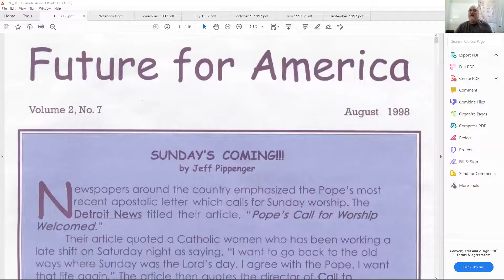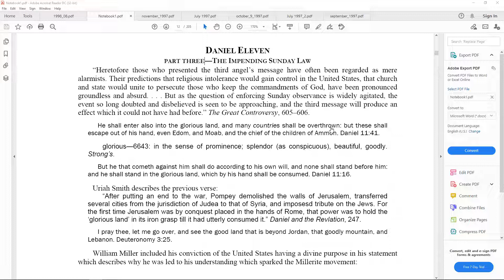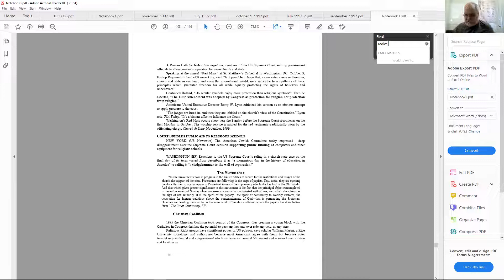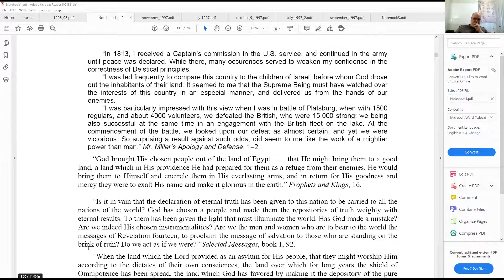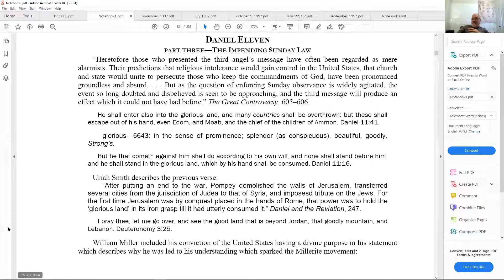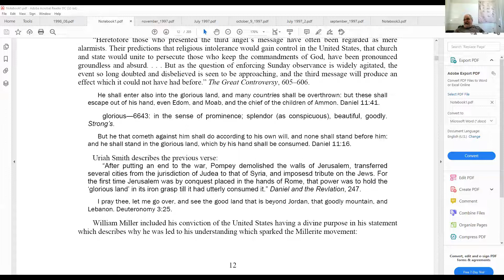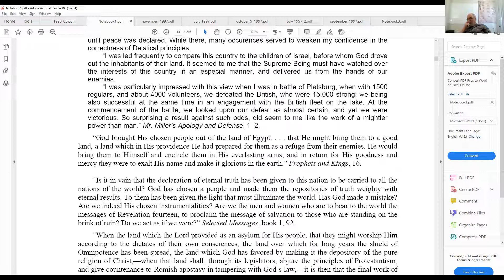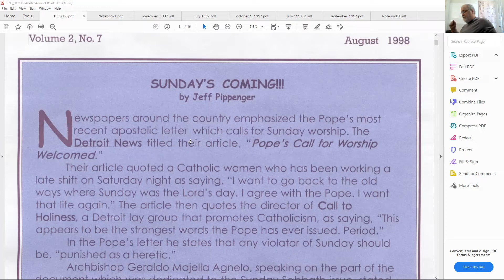33. Examining the Foundation - April 20, 2021